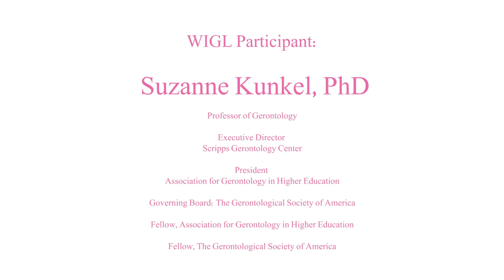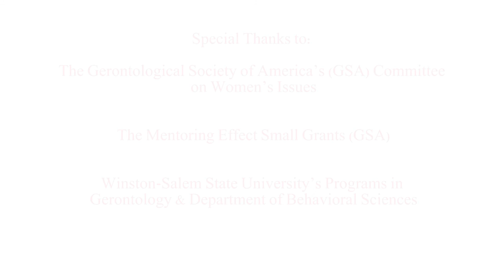WIGL Project: Dr. Suzanne Kunkel, Interviewed by Dr. Adrienne Cohen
Dr. Kunkel was interviewed at the Gerontological Society of America Conference (Washington, D.C.) in November 2014.

TO CITE THIS VIDEO:
Brown, P. [Women In Gerontology Legacy Project]. (2016, August). "WIGL Project: Dr. Suzanne Kunkel, Interviewed by Dr. Adrienne Cohen" [Video File].